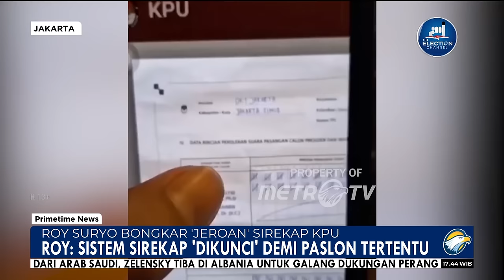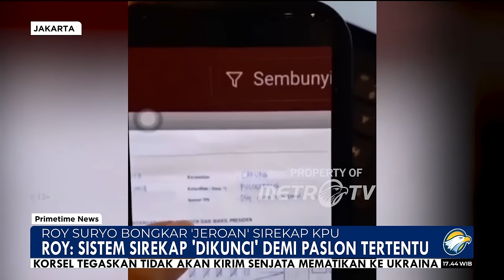Roy Suryo Bongkar 'Jeroan' Sirekap KPU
MetroTV,  Pakar Telematika dan Multimedia, Roy Suryo menikai sistem Sirekap yang digunakan KPU RI sudah tak layak pakai. Sebab, banyak data tidak sesuai hasil di tempat pemungutan suara (TPS).